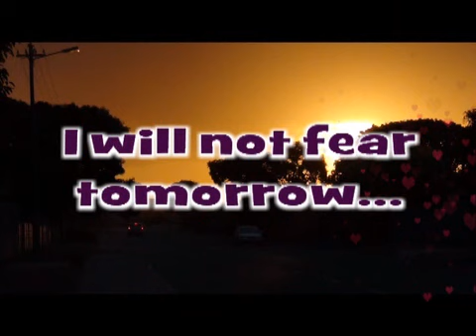I will not fear tomorrow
A special song for my believing friends. The message is clear " I will not fear tomorrow"

By Morne van der Berg